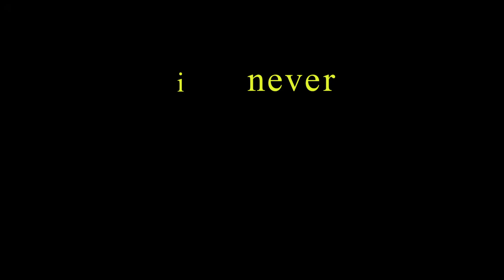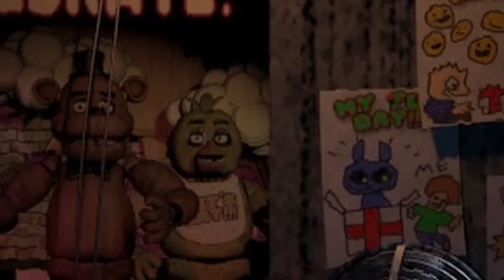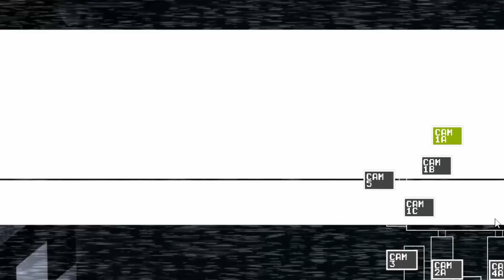FIRST TIME PLAYING FIVE NIGHTS AT FREDDY'S IN 2023